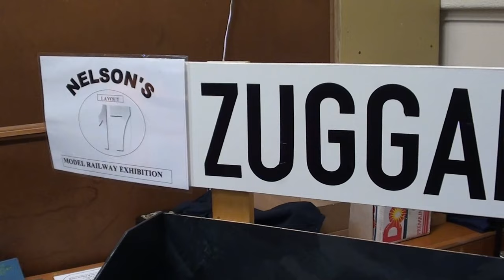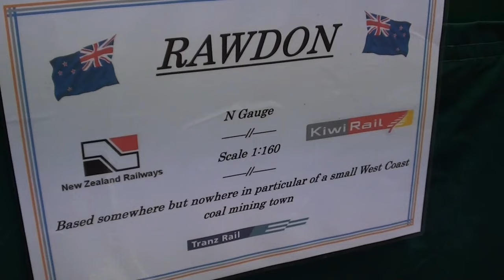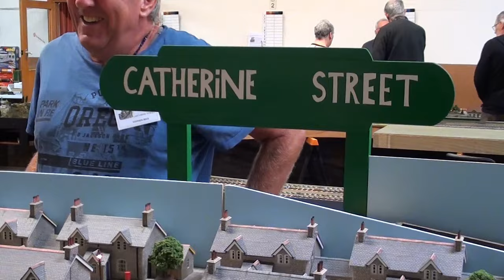Nelson Model Railway Exhibition 23 Mar 2024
A great display of model train layouts at the 2024 Nelson Model Railway Exhibition which took place in Stoke, Nelson over the weekend of 23/24 March 2024.  These shots were taken on the Saturday, 23 March.